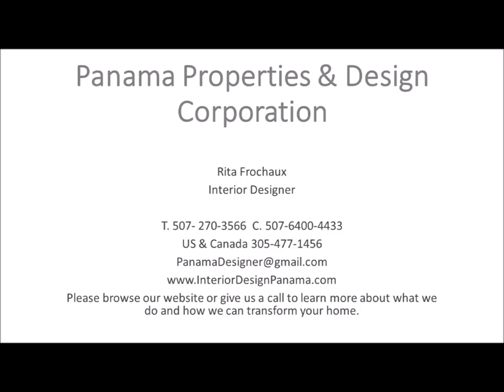Best Interior Designer in Panama Rita Garcia - Frochaux